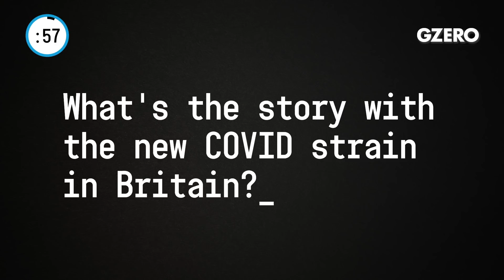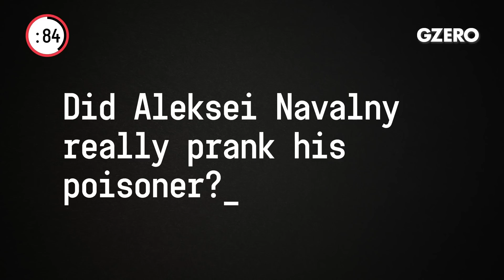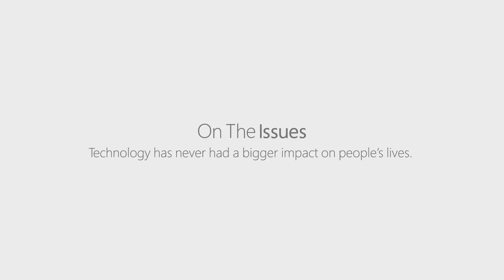UK’s New COVID Strain Problematic but Economic Pain Is a Greater Risk | World In :60 | GZERO Media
Ian Bremmer discusses the World In (more than) 60 Seconds:

Number one, what's the story with the new COVID strain in Britain?

Well, I mean, it's a mutation. Apparently, it is equally combatable by the vaccines that we've developed, and I've heard that directly by some of the people that are running those companies. So, it's not a concern about the ability that we have to stop the disease once we get vaccinations, thank God. But it is a problem in terms of how much more quickly the virus can be transmitted. Now, in the United Kingdom, they do an awful lot of testing, especially compared to many countries in Europe, and they have found an extensive amount of this new strain, which has led them to bring the UK into Tier 4, as they call it, which means basically Christmas is canceled. No one's going anywhere. Everything's locked down. That also has meant that a lot of countries have suspended travel to the United Kingdom, which I understand, but we've already seen some of this new strain in Italy, for example. I suspect it's going to pop up in a bunch of other countries in the continent. If it's everywhere, do you really want the additional pain economically? Look, one thing I would say is that over the course of the next couple of months, as we see much more vaccinations, and we're going to, we've got 500,000 people vaccinated already in the United States which is a fantastic number, frankly, so quickly. These are the people that are most vulnerable. Mortality rates are going to go down significantly. As it does, there needs to be much more focus on the economic side of the equation. $600 in the pocket of the average American that is suffering on the back of all of these lockdowns is not adequate for them. And I think the new coronavirus task force under Biden should be doctors and epidemiologists, should also be economists and business leaders. You need a balance between both, and I am worried that especially as we do a better job, finally, in fighting the healthcare impact of this disease, we are not doing nearly an adequate job for the average American in fighting the economic consequences, and that is something we're going to live with for a very long time.

Okay, next question. Did Aleksei Navalny really prank his poisoner?

I don't know that I'd call it a prank in the sense that Navalny only could have died, but he did pretend to be the boss of this one Russian spy, got him on the phone, and was chewing him out with the fictitious name and say, "How was it that, Navalny, you didn't kill this guy?" And I'm sure at least psychologically it was good for Aleksei to feel like he was able to do that and get it out there. And apparently, they put this agent, this chemical agent inside the seams of Navalny's boxer shorts. I mean, I didn't need to know what kind of briefs Navalny wears personally, but now it's all out there. He wore them, it got into his body. He immediately fell very ill. Apparently when the Russians provided his body, they allowed it to fly to Germany, all the clothing was of course not there because that's evidence. And now he's trying to get that clothing. And I'm fairly certain that that clothing no longer is gettable. But does Putin care? Probably not. Navalny's considered a pest, but also, if Putin really wanted Navalny dead, Navalny would be dead by now. I think that's also pretty clear. Putin likes to show that he can play a cat and mouse game with these dissidents, that he is so much more powerful than them. I feel fairly confident that if there were more significant threats to Putin's power, the level of direct repressive measures against a lot of these people would be even greater. It's not as if Putin has any respect for human life in this context, a very depressing thing.

Did you see the Christmas Star?